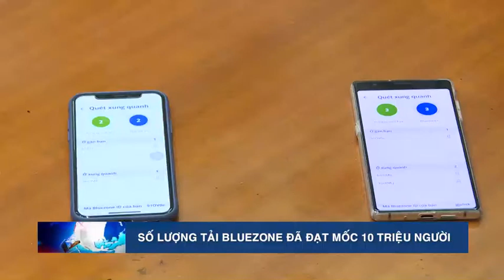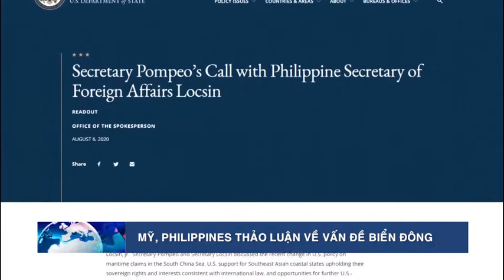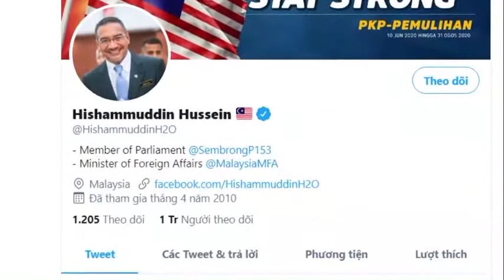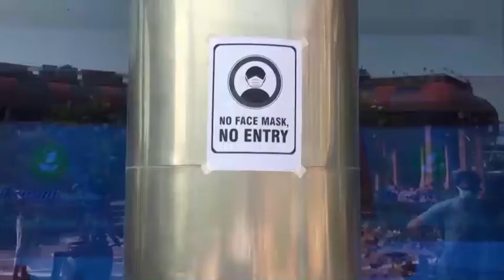08-8 Bản tin Trong nước và Quốc tế _ trưa. ''backantv.vn''